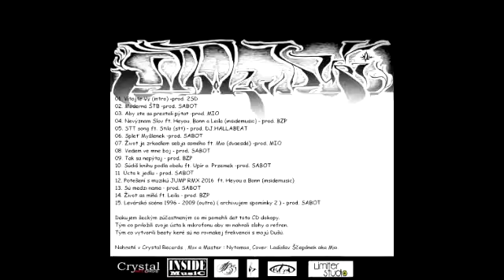Teon Noet- Úcta k jedlu (prod. Sabot)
rap: Teon Noet
produkcia : Sabot